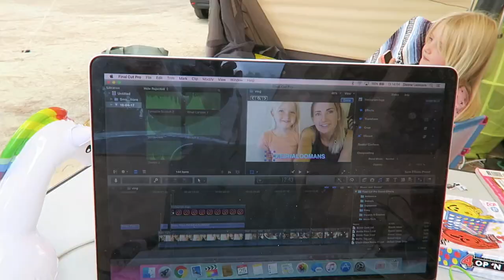Flinke steken :( | Vlog #140 | diesnaloomans.nl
Het valt niet mee, flinke steken tussen het vakantie vieren door. Gelukkig hebben we nu definitief besloten om donderdag de test te gaan doen.

❤ Zomaar iets toesturen? Dat kan naar:
AGE Network
t.a.v. Diesna Loomans
Postbus 57226
1040 BC Amsterdam